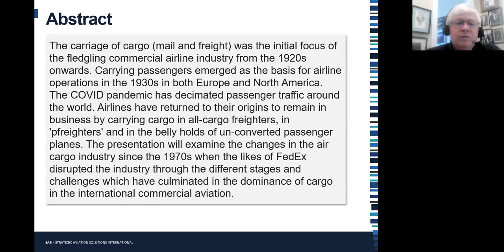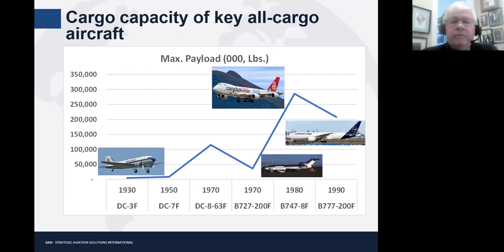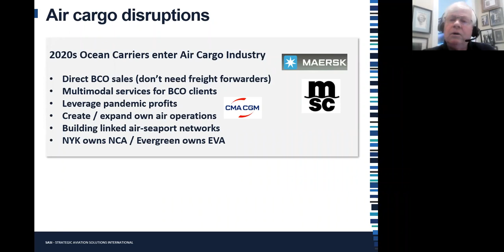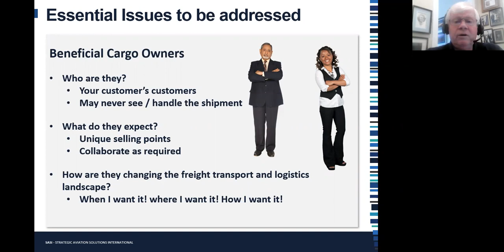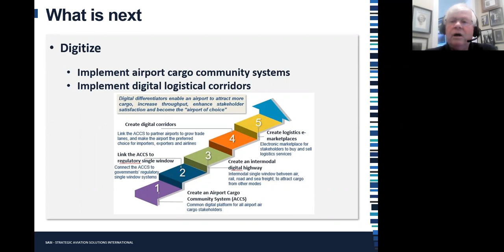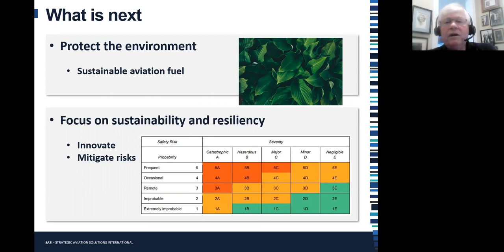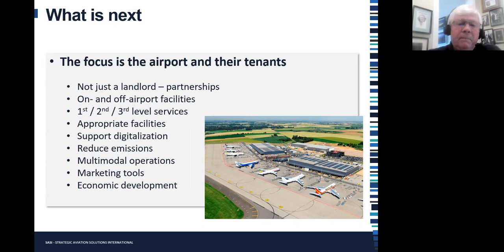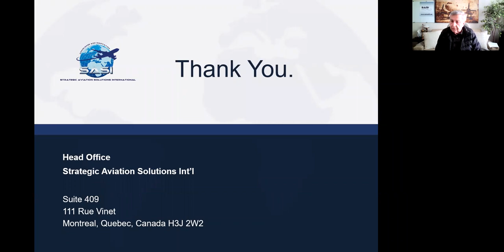ITS seminar 2/18/2022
"Cargo the savior of the commercial airline industry" by Charles H.W. Edwards, Professor of the Practice, University of North Carolina at Chapel Hill; Vice President, Strategic Aviation Solutions International (SASI)